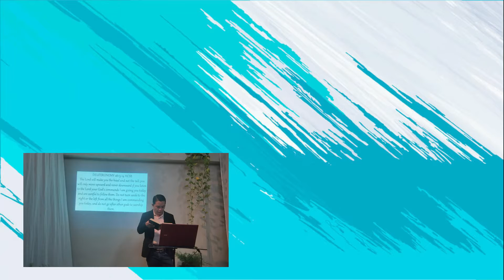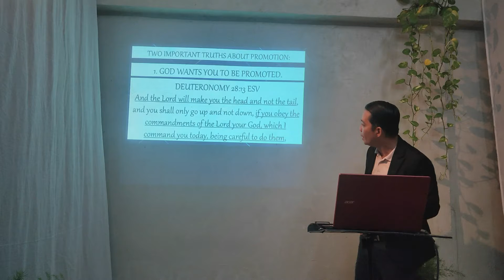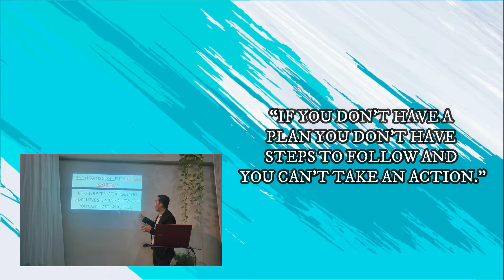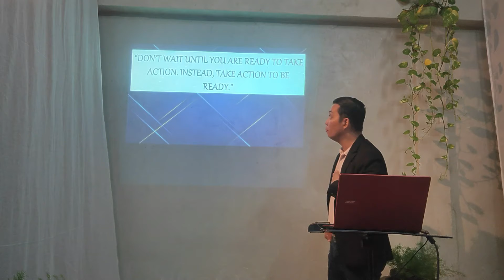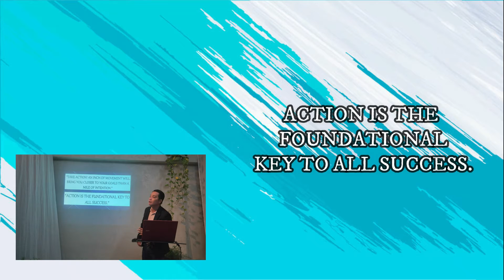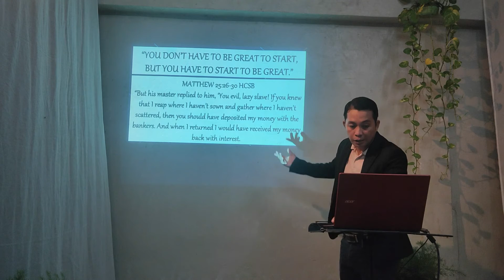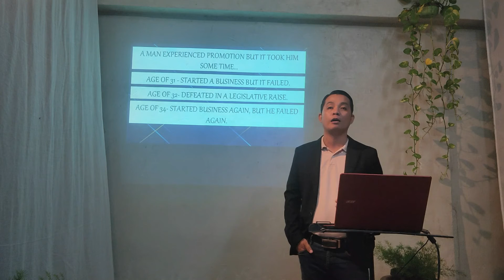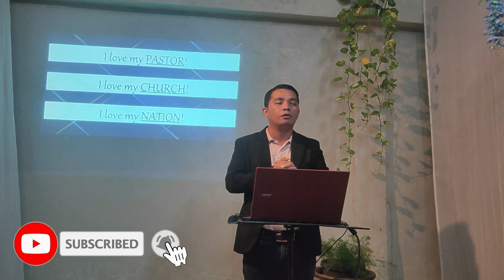3 KEYS TO PROMOTION (PART 3)